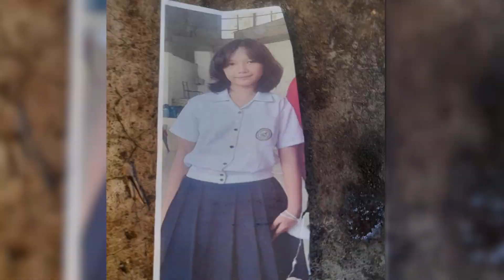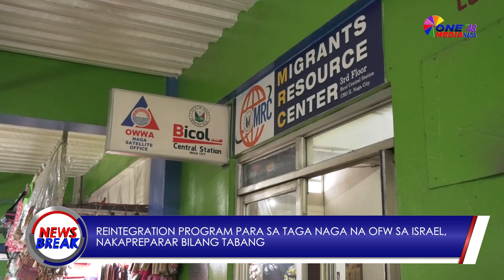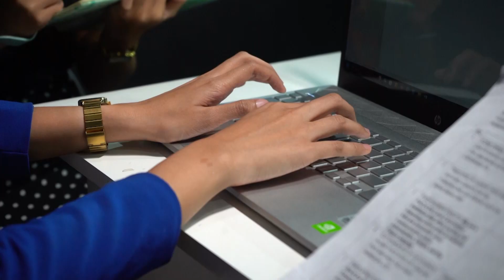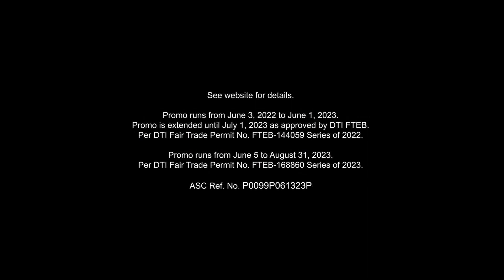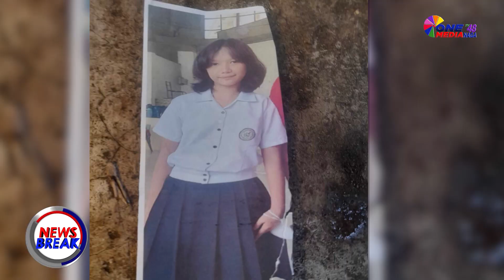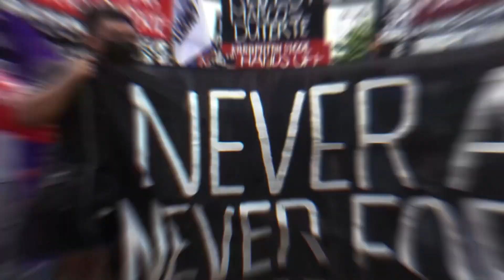NEWS BREAK OCTOBER 12, 2023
HEADLINES
A. INA KAN GRADE 8 STUDENT KAN CAMARINES SUR NATIONAL HIGHSCHOOL NA SOBOOT DAE PA NAGPUPULI SA SAINDANG HARONG, MAY PAKI–ULAY SA SAIYANG AKI
B. LOKAL NA GOBYERNO KAN NAGA ANDAM NA MAGTABANG SA MGA TAGA NAGA NA OFW NA APEKTADO KAN GIYERA SA ISRAEL
C. SEGURIDAD SA LAOG ASIN LUWAS KAN CONCEPCION PUBLIC CEMETERY LIWAT ILALATAG NGUNIAN NA UNDAS
D. BULKAN MAYON MANTENIDONG NASA ALERT LEVEL 3

ONE MEDIA TV 48 NAGA News Break! 6:00 PM, Monday - Friday.